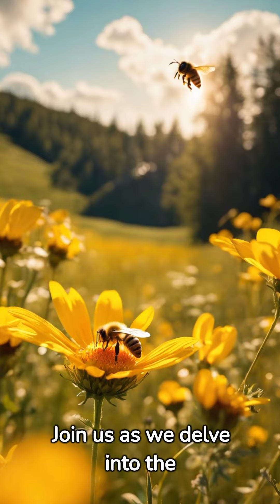honeybee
🚀 Unlock Success Secrets: Stay Ahead with the Latest Updates! 🚀

Hey, The Update! Community! Ready to elevate your success game? 🌟 In this game-changing update video, we've got the inside scoop on the latest secrets that can supercharge your journey to success.

🔥 What's Inside?
✅ Fresh Strategies: Discover cutting-edge strategies that successful individuals swear by. We're spilling the beans on the tactics that can take you from where you are to where you want to be.

✨ Exclusive Insights: Gain exclusive insights from industry leaders and experts. Learn from the best in the business as they share their personal keys to success.

🌐 Global Trends: Stay globally relevant with insights into the latest trends shaping success across different industries. Adapt and thrive in the ever-evolving landscape of success.

🎓 Learning Hub: Consider this video your personal success learning hub. We've curated the most valuable lessons, tips, and tricks to empower you on your journey.

📈 Continuous Growth: Success is a journey, not a destination. Join us to ensure you're always on the path of continuous growth and improvement.

💬 Join the Conversation:
We want to hear from you! Share your thoughts, success stories, and questions in the comments below. Let's build a community of motivated individuals supporting each other on the road to success.

🚀 Ready to Level Up? Watch Now!